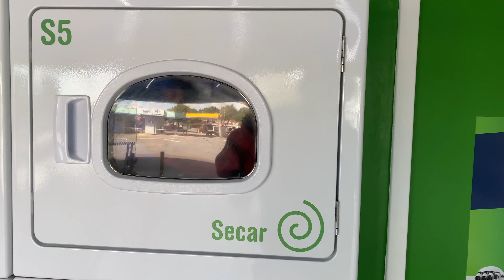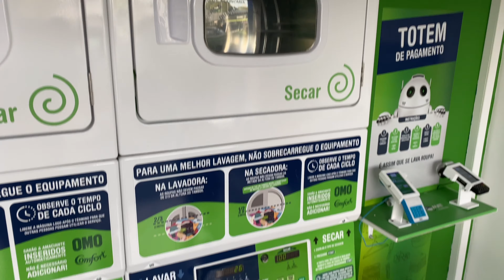FUI NA LAUDROMAT LAVANDERIA EXPRESS